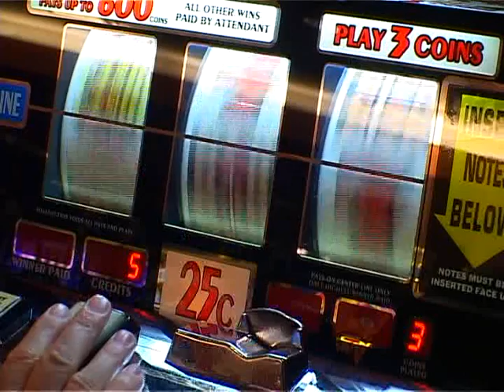Černá Hora-Montenegro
Video popisující krásy Černé Hory